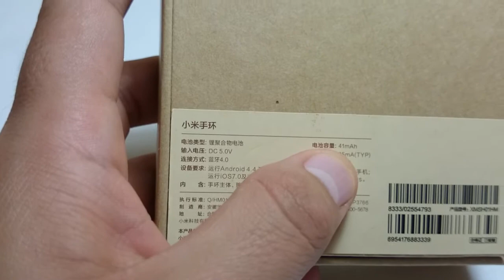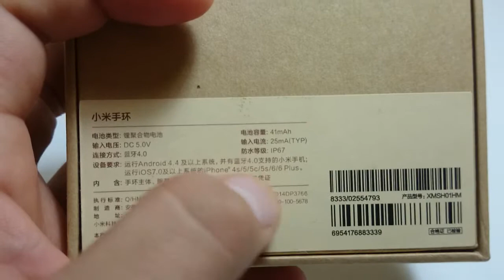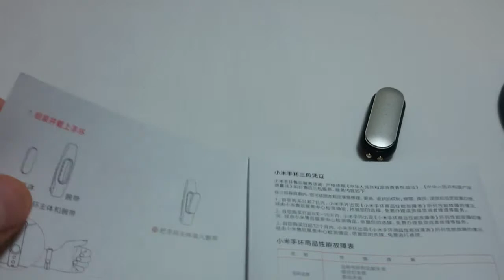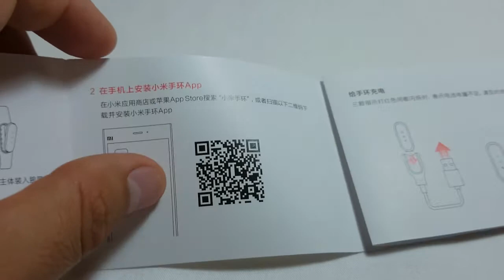Xiaomi MI Band Parte 1 : Unboxing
Hola amigos, con este video queremos promocionar el nuevo Xiaomi MI Band o MI Fit, el cual estamos trayendo en exclusiva. En este video haremos un pequeño unboxing para que puedan conocer en que consiste o incluye el producto, posteriormente hablaremos de las funciones y otras en el siguiente video.

Caracteristicas basicas:

- Monitor de fitness –pasos, distancia recorrida, calorías– y cuantificador del sueño
- Alarma inteligente gracias a su función de vibración
- Batería de 41 mAh –duración de unos 30 días sin necesidad de cargarla–
- Resistencia al agua IP67
- Compatible con dispositivos Android 4.4 o superior, iOS 7 o superior
- Bluetooth 4.0